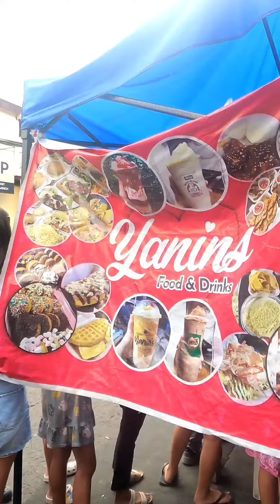ANG DINUDUMOG NA MERYENDA SA TONDO MUNTIK PA MAGKAGULO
try YANIN FOODS AND DRINK Meryenda in Tondo Pacheco manila dahil dito nyo matitikman ang masarap na mini donuts at iba pangmasasarap na drinks tulad ng mango tapioca,oreo,milo dalgona lemon at kung ano ano po dito po yan sa 401 Pacheco st Tondo manila.